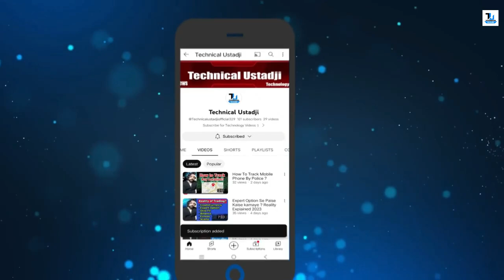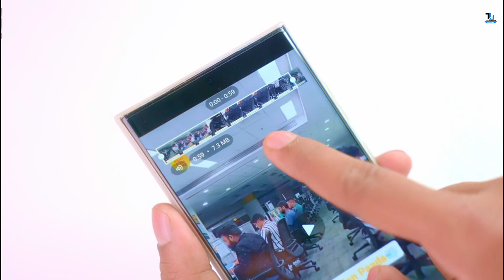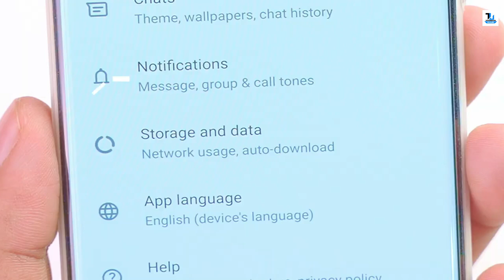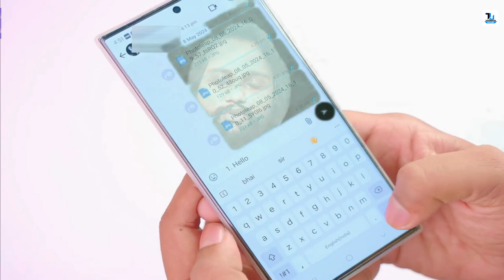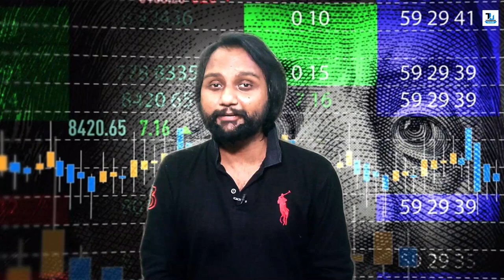Top 10 Whatsapp New Update try Now 2024 | 10 Best New Features WhatsApp 2024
1. *Disappearing Voice Messages (December 2023):*  Adding impermanence to audio, similar to disappearing photos and videos, users can send self-destructing voice notes for increased privacy.
2. *Improved Chat Lock with Secret Code (November 2023):*  An extra layer of security, WhatsApp now requires a secret code to unlock chats protected by Chat Lock, offering two-factor authentication.
3. *Dual Account Support (October 2023):*  A user-demanded feature,  dual account support lets you manage two separate WhatsApp accounts on a single device, ideal for personal and professional use.
4. *Meta AI Integration Update (April 2024):*  Expanding on limited testing, this update brings AI functionalities to a wider audience. Features include AI-powered chat assistance and sticker creation.
5. *Chat Filters for Efficient Navigation (April 2024):*  Taming the ever-growing list of chats, users can now filter conversations by unread messages, groups, or contact names for faster navigation.
6. *WhatsApp Channels Go Global (September 2023):*  Previously limited by region, WhatsApp Channels became a global phenomenon in 2023. This one-way communication tool lets businesses and public figures broadcast updates to a large audience.
7. *Enhanced Business Tools (Ongoing):*  Throughout 2024, WhatsApp has provided businesses with improved tools.  These include creating product catalogs within chats, streamlined customer support options, and integration with payment gateways in select regions.
8. *Disappearing Chat Feature (Rumored):*  While not confirmed, rumors suggest a future update allowing entire chats to disappear after a set time frame, catering to the growing desire for impermanent communication.
9. *Advanced Search Functionality (Rumored):*  Moving beyond the basic search features, future updates might introduce options to filter search results by date, media type, or keywords within messages.
10. *Multi-device Expansion (Rumored):*  Currently, using WhatsApp on multiple devices requires the primary device to be online.  Future updates might enable truly independent functionality across devices.

This Video is Only for Education Purpose Respected Punjab Police Sulte